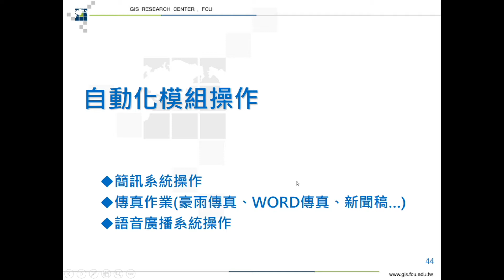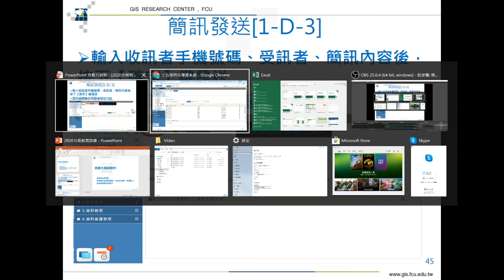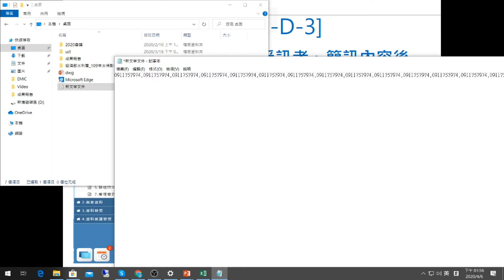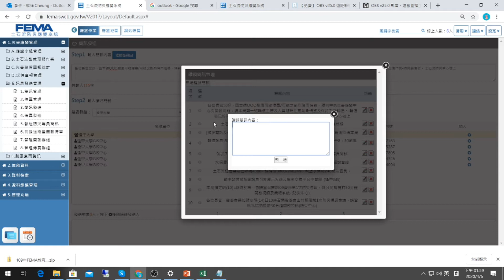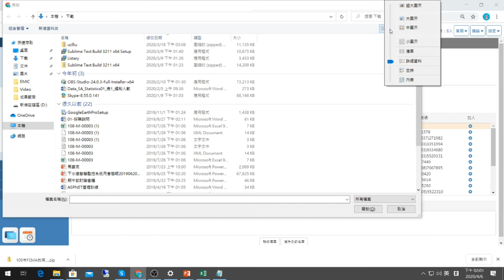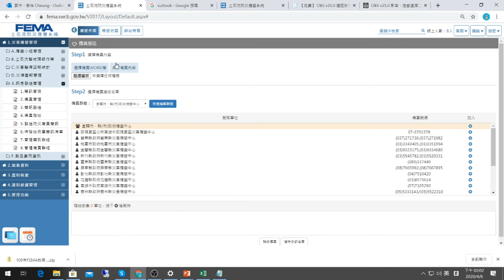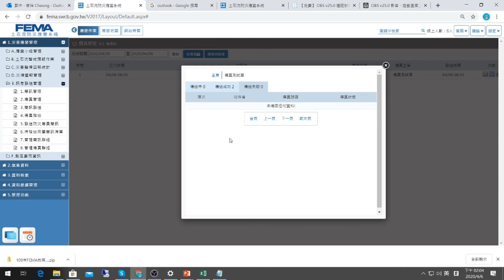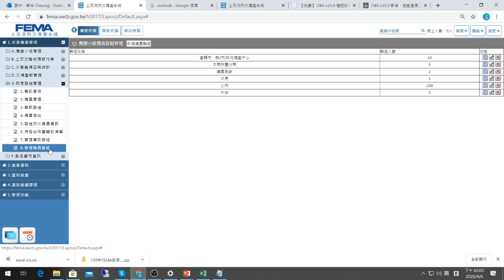109年土石流災害應變小組作業人員教育訓練-04自動化模組操作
簡訊系統操作 傳真作業(豪雨傳真、Word傳真、新聞稿...) 語音廣播系統操作